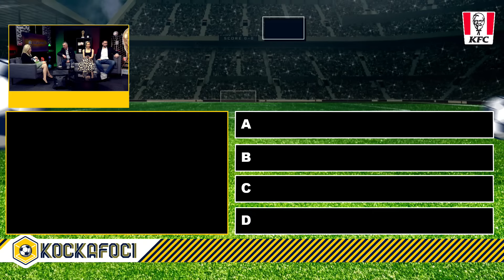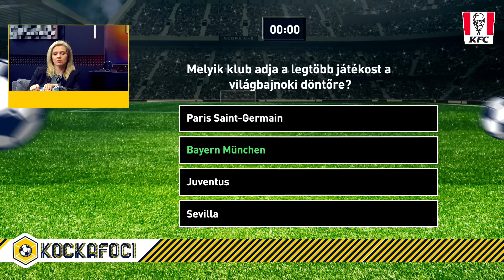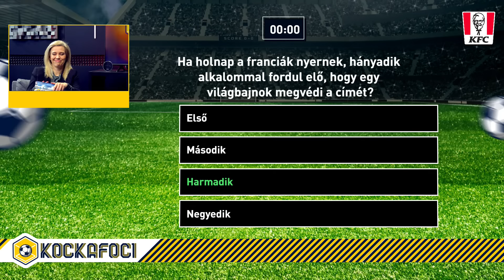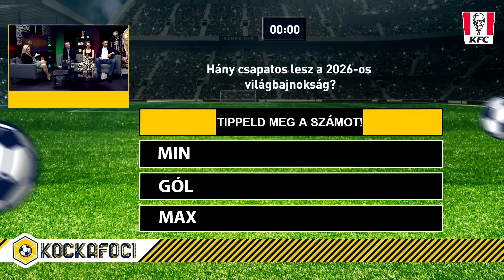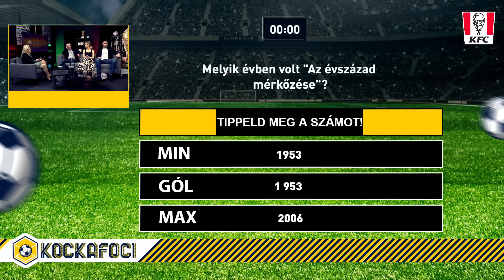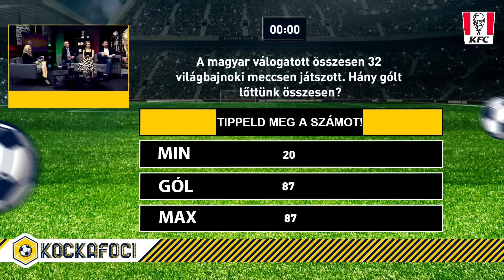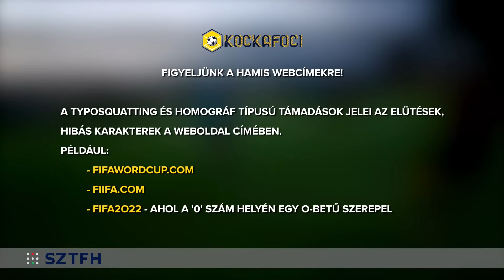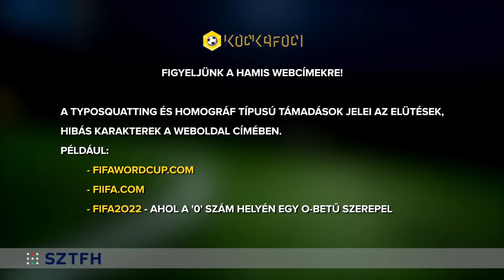Az utolsó kérdés: Argentína vagy Franciaország? ⚽ Kockafoci - a vb szabadszájú kibeszélő műsora #6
Műsorvezető: Vogyerák Anikó
Vendégek: Kucsera Gábor, világ- és Európa-bajnok kajakos, Bánki József egykori labdarúgó, szakkommentátor, Gyenesei Leila, öttusázó, televíziós műsorvezető.

A Bronson és a GameStar közös projektje nem a vérkomoly, helyzeteket tizedmásodpercekre lassítva elemzős sporttévés hangulatot szeretné hozni, teljesen más irányba indulunk el. A Kockafoci inkább az otthoni meccsnézés vagy a haverokkal közös focizás utáni öltözői életérzés vonalára kapcsolódik rá: vendégeinkkel a vb azon mozzanatiról fogunk beszélgetni, amikről nem feltétlenül esik szó egy átlagos tévéközvetítésben, közben kvízzel teszünk próbára benneteket, és mondanunk sem kell, természetesen a videojátékok sem maradhatnak majd ki az adásokból.